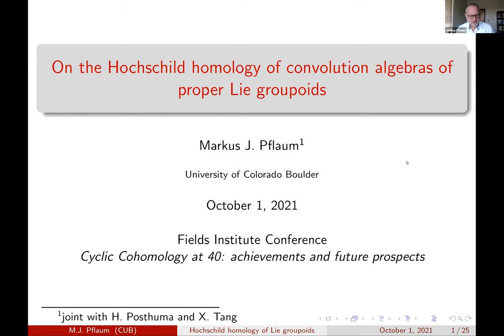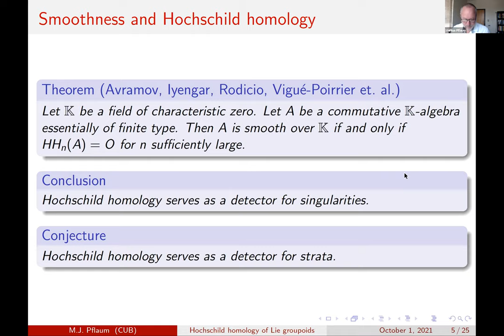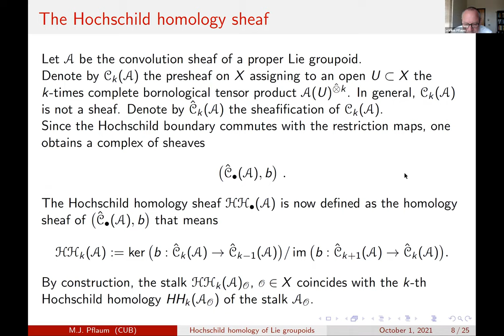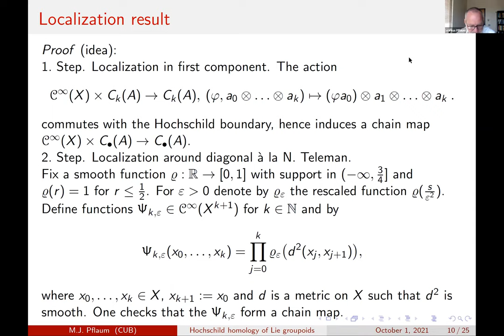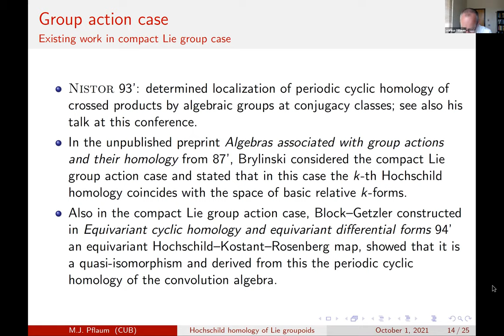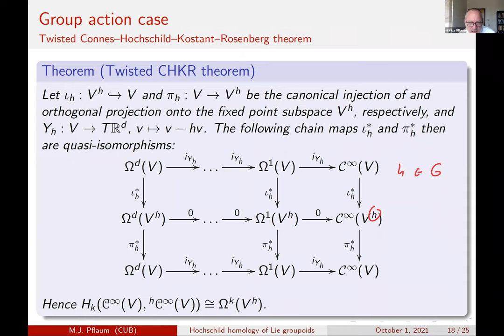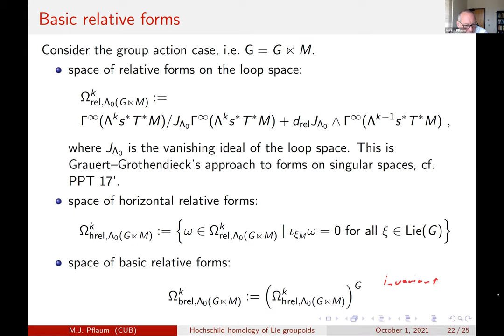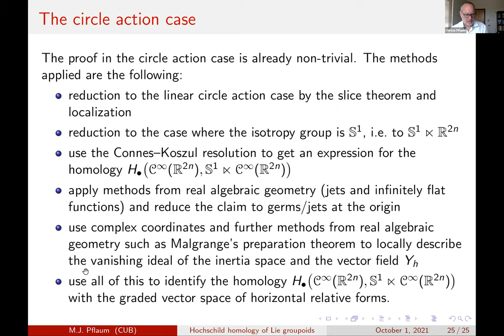On the Hochschild homology of convolution algebras of proper Lie groupoids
Markus Pflaum

Cyclic Cohomology at 40: achievements and future prospects

October 01/21

In the first part of the talk we study the Hochschild homology of the convolution algebra of a proper Lie groupoid by constructing the convolution sheaf over the space of orbits. Using localization methods essentially going back to Teleman we prove that the Hochschild homology sheaf at each stalk is quasi-isomorphic to the stalk at the origin of the Hochschild homology of the convolution algebra of its linearization. In the second part of the talk the Hochschild homology theory of transformation groupoids of compact Lie groups will be considered. We interpret Brylinski's basic relative forms in terms of certain Grauert-Grothendieck forms on the inertia space of the groupoid. For the case of smooth circle actions we show that the Hochschild homology of the corresponding transformation groupoid coincides with the basic relative forms thus verifying a conjecture by Brylinski in this case.

Joint work with H. Posthuma and X. Tang